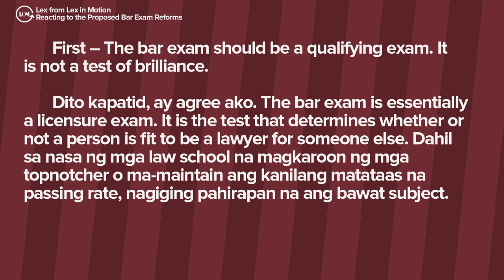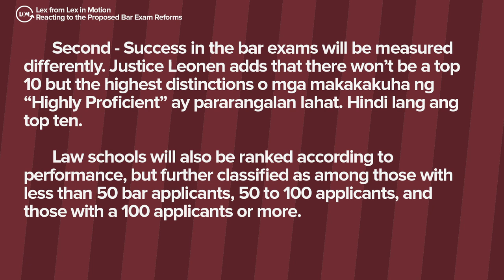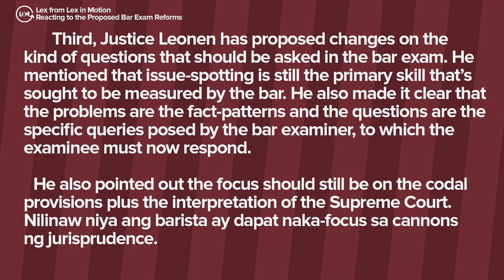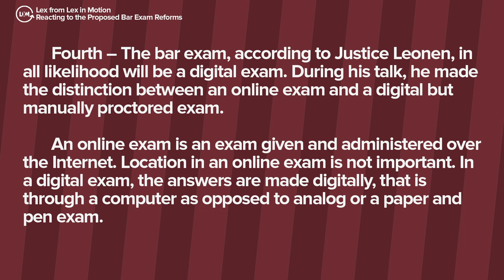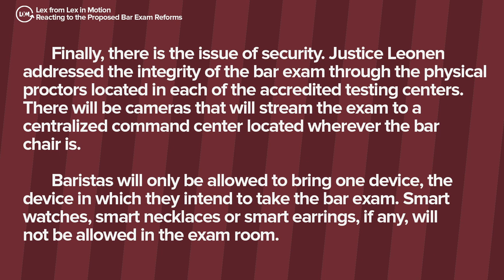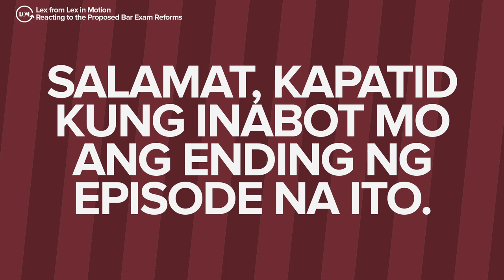[LAW SCHOOL PHILIPPINES] Reacting to the Proposed Bar Exam Reforms for 2020-21 | LAW SCHOOL VLOG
Over the weekend, I had the honor of joining the Association of Law Students in the Philippines and their 31st National Convention. I was invited to be one of the panelists for the discussion on blending technology and learning and practice of the law.

The guest of honor for the event was Associate Justice Mario Victor F. Leonen. He shared some of the updates and proposed bar reforms for the 2020 and 2021 Bar Exams.

Just as he has mentioned in his speech, the best and primary resource for information about the bar would be the official bar bulletins. The situation is still very fluid and the Supreme Court is still in the process of finalizing the modality of the next bar exam.

For what it’s worth, what I’m going to share with you are some of the notes I’ve taken during his speech, how the bar reforms will impact law students and where do we go from here, moving forward.

4. Be part of the Lex in Motion Community